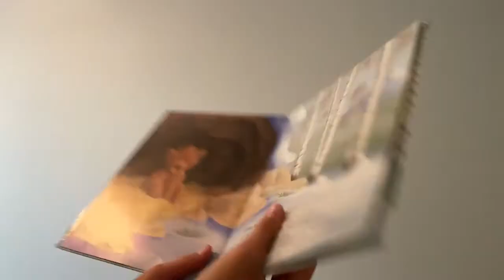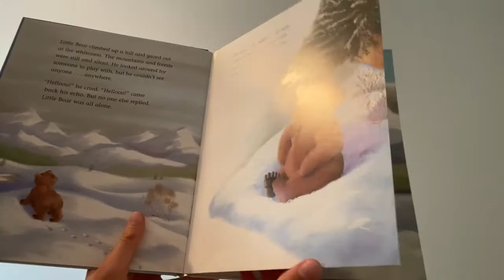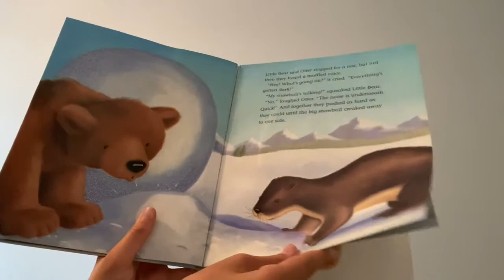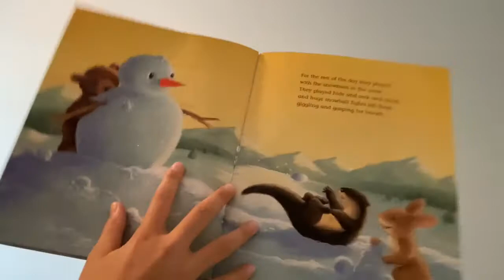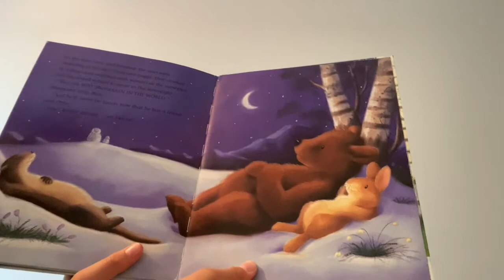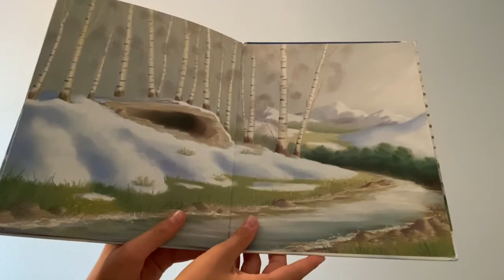Snow Friends by M. Christina Butler and illustrated by Tina Macnaughton. Read by Julia!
For more fun with Reading with the Raptors, watch our latest video
                                  Join us on Social Media here!
- Facebook- Silver Creek Leadership Academy